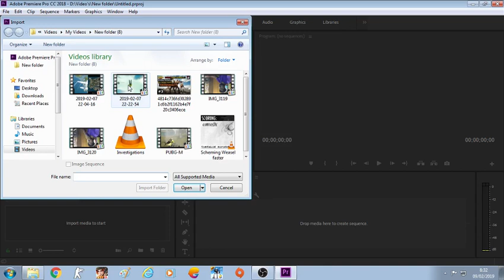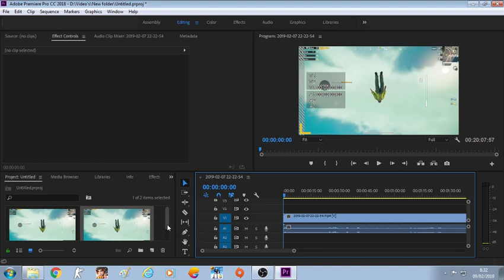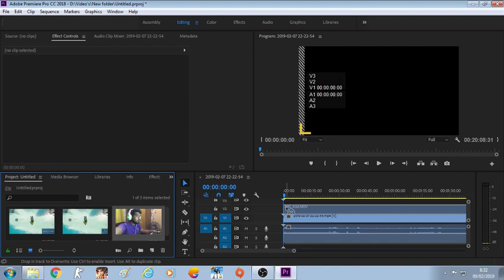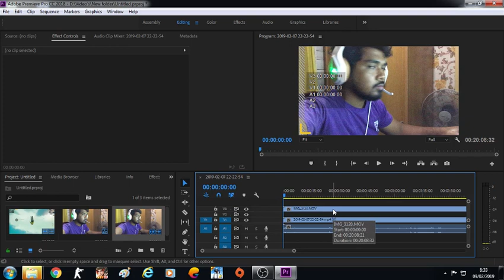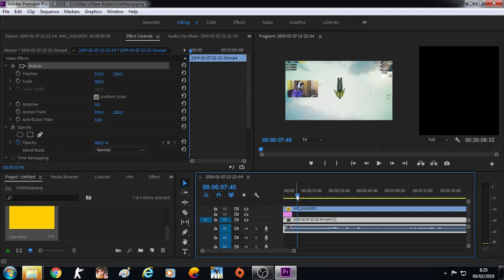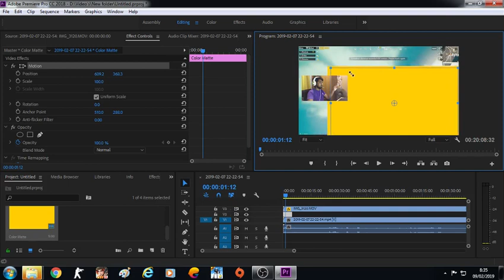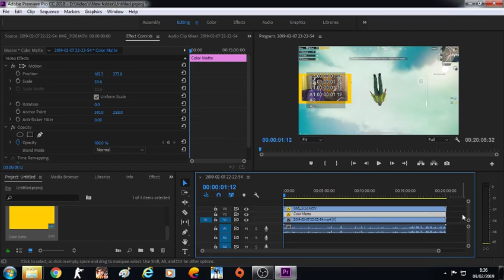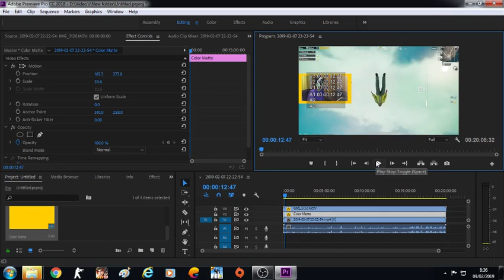How To Make Gaming Video or Reaction video with// Adobe Premiere pro\\ (For NEW Youtuber)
This video is to show you how you make Gaming video or Reaction video use Adobe Premiere Pro for new Youtuber, AND how you want to put border or frame on your Reaction video Or commentary video on Your games recording video.
Sorry for my broken English :(

PC Spec:
Proc : Intel i5 4460 @320GHZ
RAM : 16GB DDR3
MOBO : ASUS H97-PRO GAMER 1150
GC : ATI AMD RADEON R9 200 SERIES

Hit that notifcation bell button, so you will get notified whenever I do livetsream on Youtube.